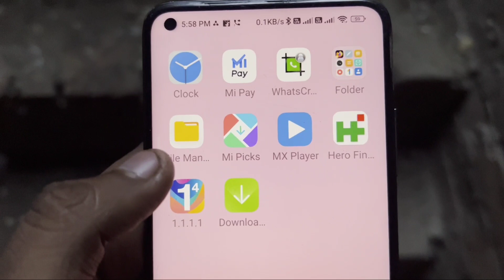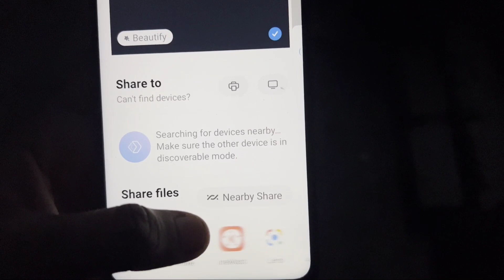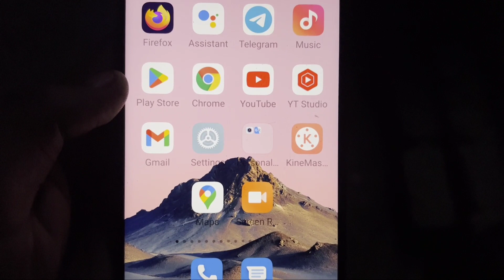How To Fix Messages failed to load attechment Problem Solve in Android